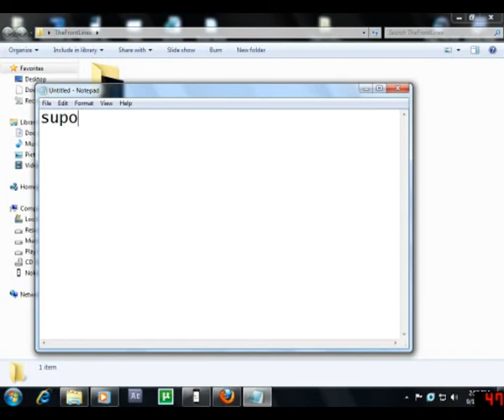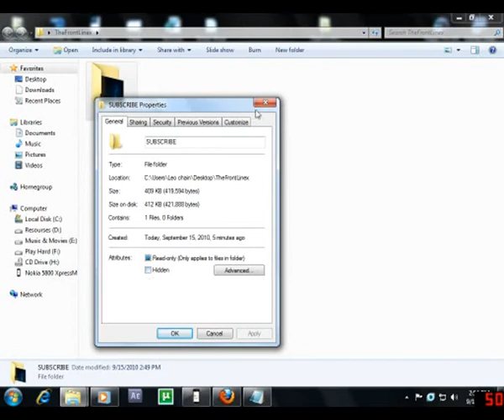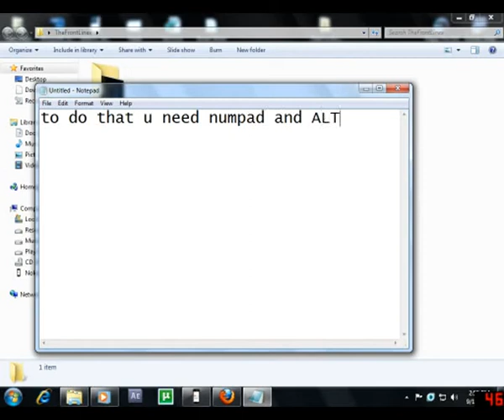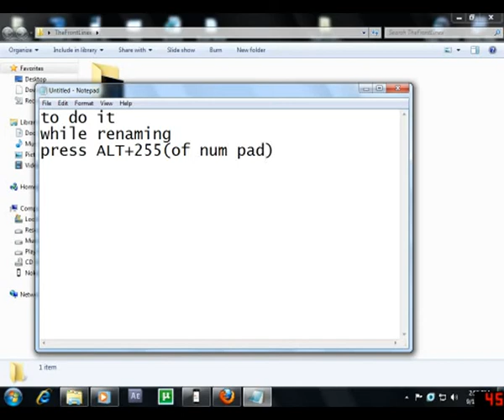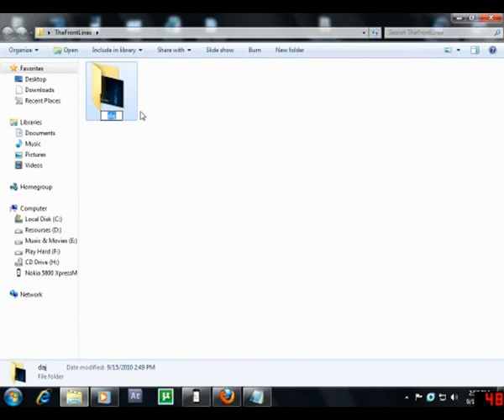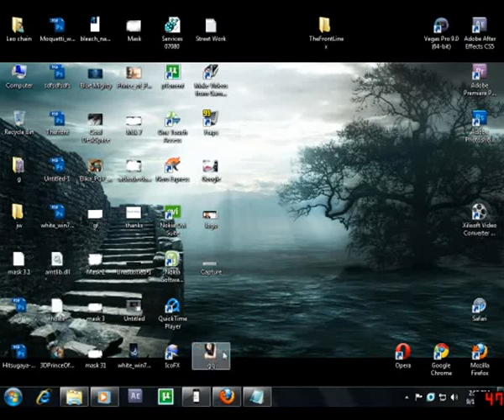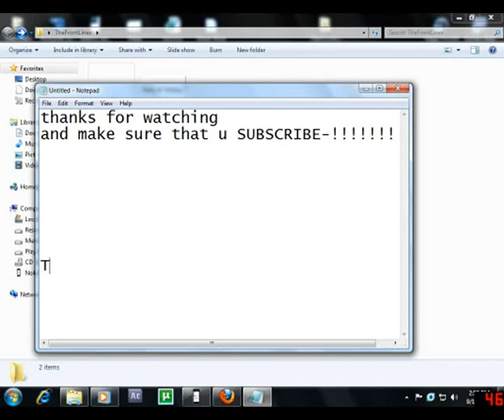The New Way of Hidding Folders[TheFrontLinex]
Every1 know a way to hide folders or filbut this is really cool
this is a new way or say a trick to hide those stuff.